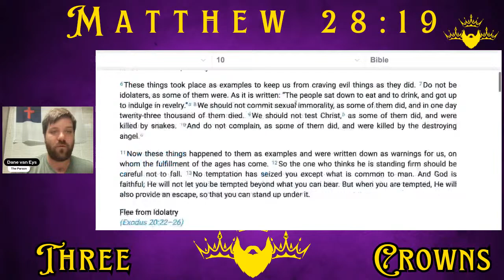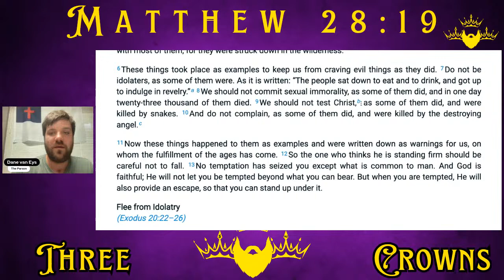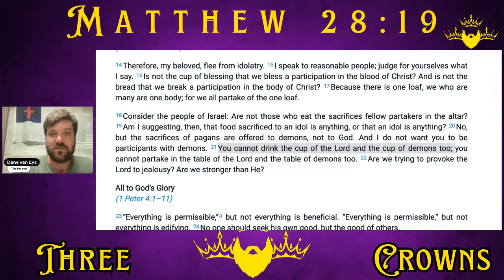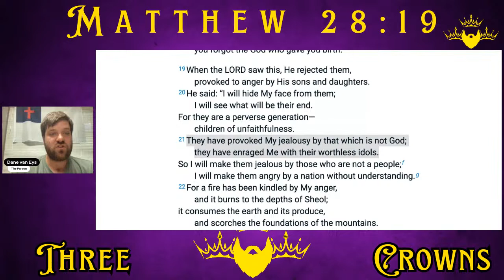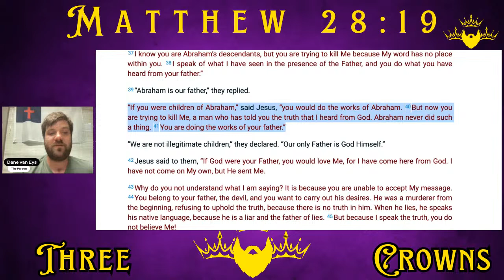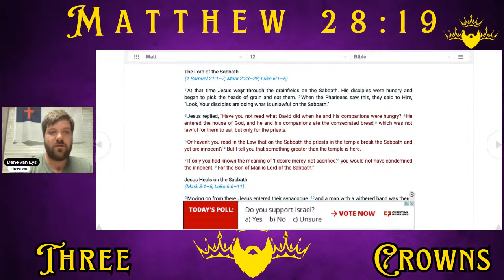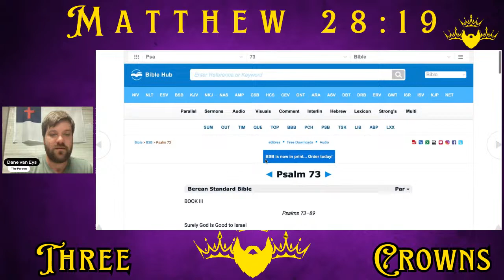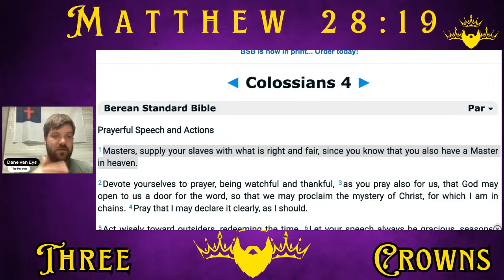A MIXED BAG of TRINITARIAN proofs from Scripture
In this episode Dane goes over many and various Trinitarian proofs from Scripture that often fly "under the radar."

Linktr.ee/faithunaltered